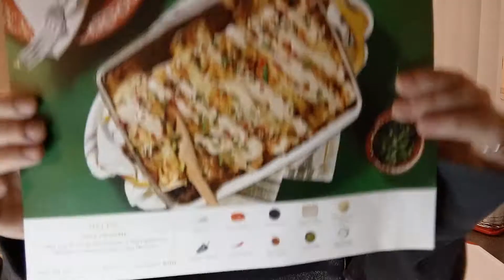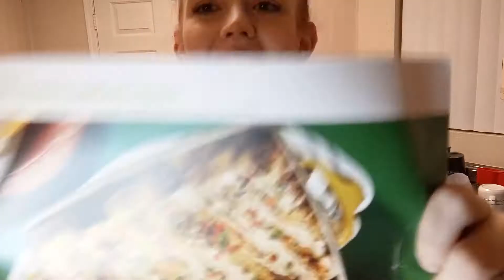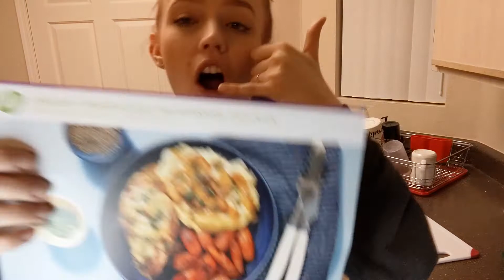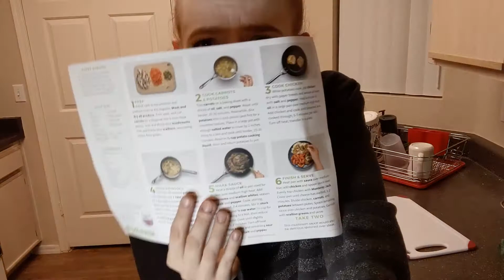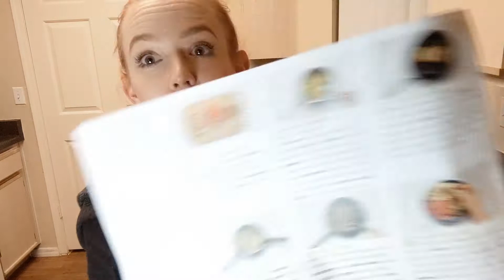Drunk Cooking with Hello Fresh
Hey guys!

I remember watching The Daily Grace do videos like this, so now it's my turn! lol

xoxo
Kennedy